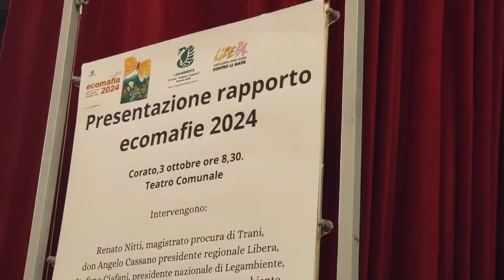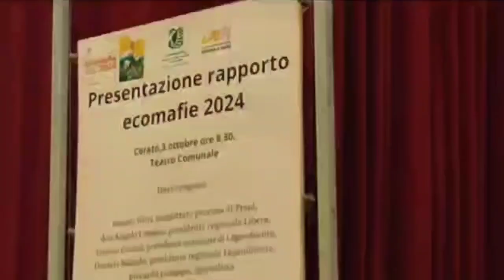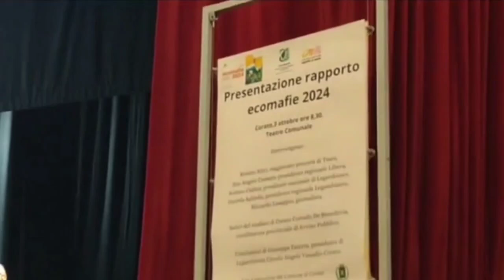Presentato a Corato il Rapporto Ecomafie 2024 di Legambiente